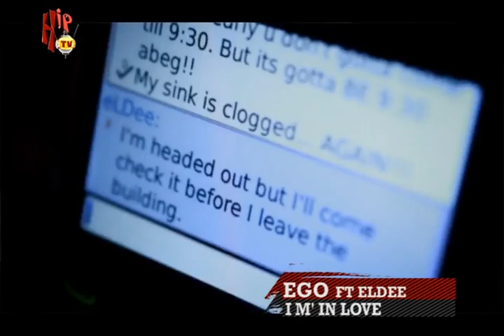EGO FT ELDEE I AM IN LOVE (Nigerian Entertainment News)